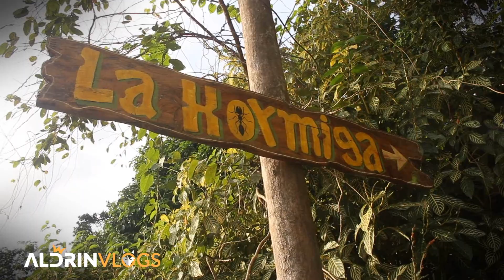La Hormiga // Aldrin Vlogs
Conociendo el Centro de preservación LA HORMIGA en la selva tropical Chapare.

Mi Canal en YouTube allí te espero 😍